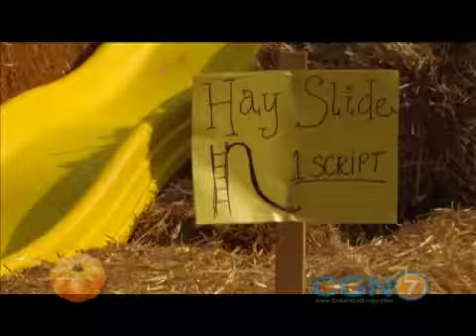Gorge Glance: Halloween - Harvest Fest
Harvest Fest 2009 at Renken Farms in The Dalles, OR.